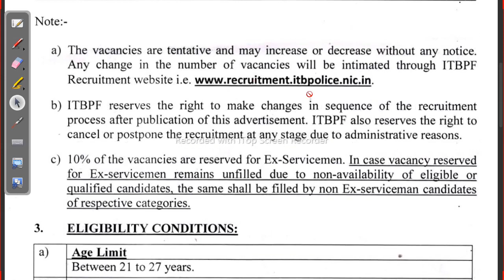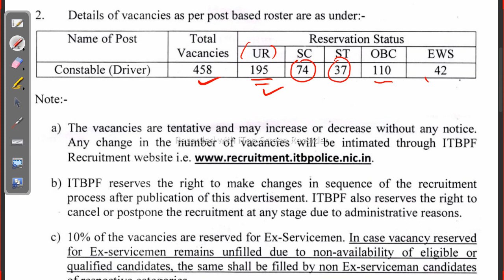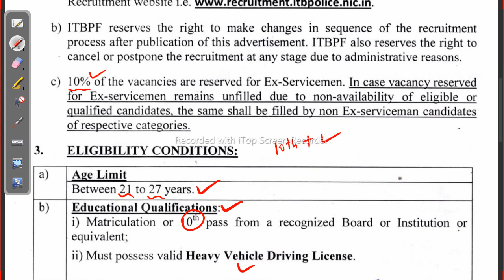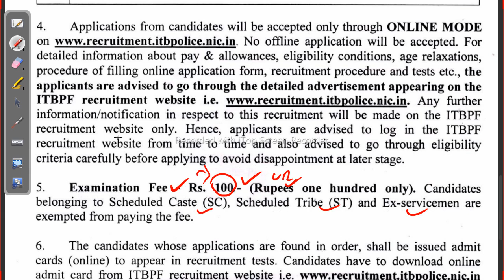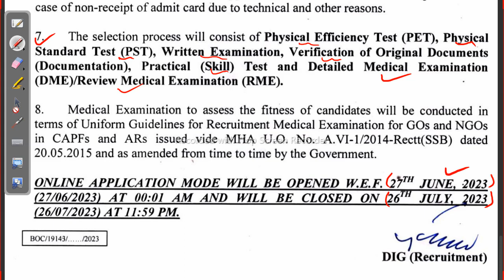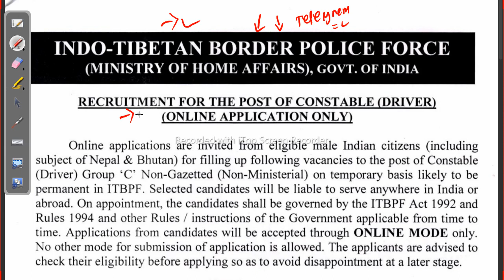ITBP Driver Vacancy 2023 | 10th Pass Job | Odisha Job Update 2023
odishajobreporter,
fmmanoj,
odisha job reporter,
odisha job,
odisha job info,
ics tips,
odia space,
fm manoj,
laxmidhar sir,
govt jobs,